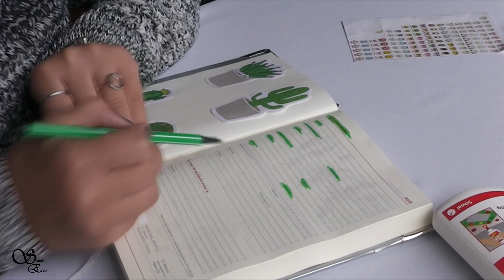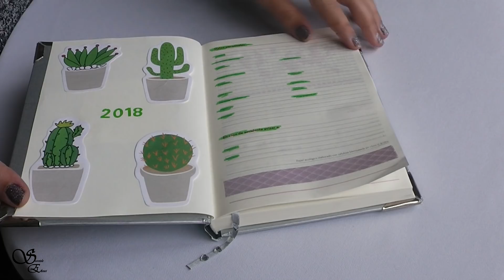Cum sa transformi o agenda Banala in una super Draguta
Primul clip cu agenda pe anul asta e aici. Vom face o transformare dintr-o simpla agenda in una super draguta. Sper sa va inspire clipul de azi ;)

✿Filmez cu Panasonic HDC-SD40✿